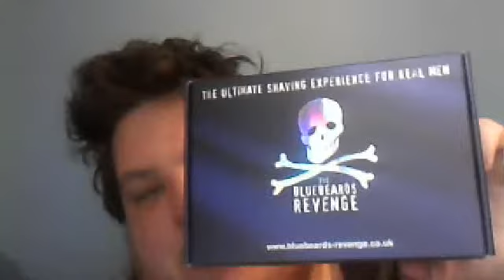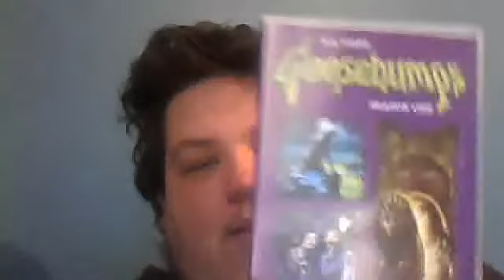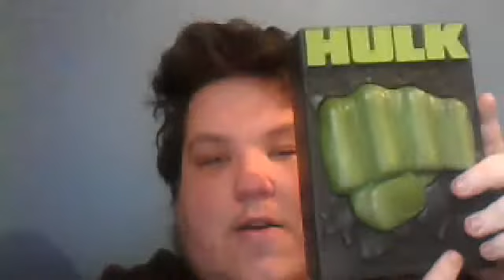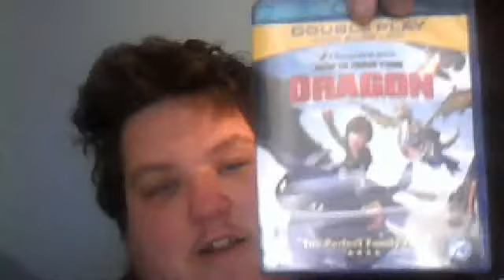Xmas Update Part 1